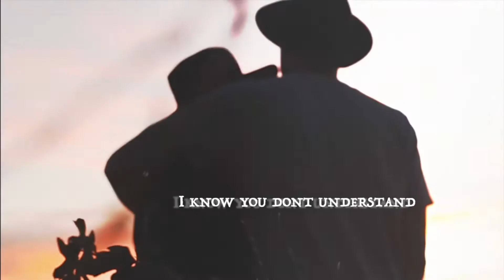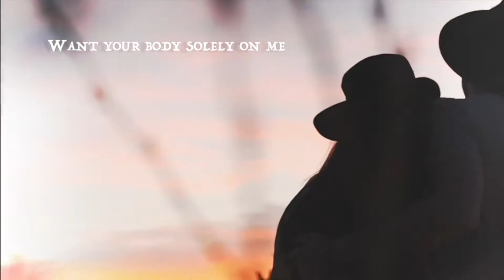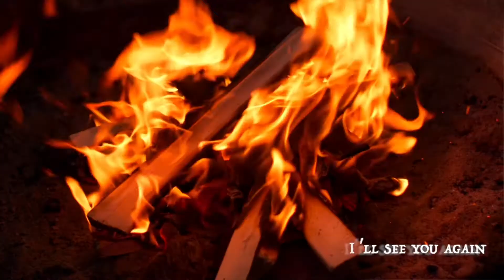Kaysha Louvain -Summer Lovers (Official Music Video)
Kaysha Louvain is an Americana artist based in South Wales. Having learnt her craft over the last 10 years playing and writing music in various bands, Kaysha has developed her unique sound into what it is today.
Drawing heavily on her Welsh roots, her parents 80s and 90s record collection and her love of country music.

Signed to SWND RECORDS